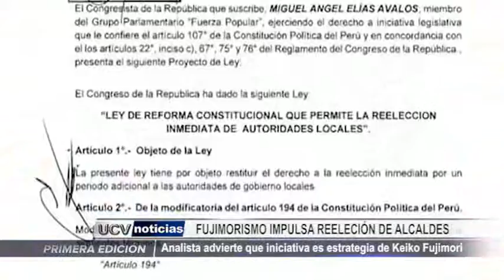Trujillo: Fujimoristas impulsan reelección de alcaldes